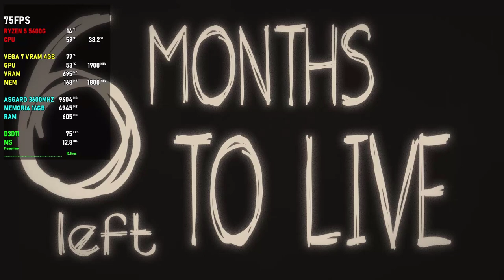BURNHOUSE LANE / RYZEN 5 5600G / VEGA 7 / TESTING IN 1080P ULTRA !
CONFIGURAÇÃO
PLACA DE VIDEO VEGA 7 4GB.

Burnhouse Lane tells a story of Angie Weather, a one foot in the grave agency nurse attempting to complete five impossible tasks in order to win her life back.
Solve puzzles, make friends and enemies, run, hide and fight in this dark adventure that'll take you on a trip to another world and back...

From Harvester Games, the makers of The Cat Lady (2012), Downfall (2016) and Lorelai (2019), comes a brand new horror experience that will not only take you to some truly dark places but will also make you smile and cry and question life and all the things we take for granted. This is a story about death, friendship and everlasting hope that no matter how bad things get there is always a reason to go on.

Burnhouse Lane mixes elements of classic adventure games, choose-your-own-story (Telltale's The Walking Dead series) with light survival horror shooting mechanics inspired by Silent Hill and Resident Evil series where ammo is sparse, enemies hit hard and every shot counts.

Adventure-style inventory puzzles,
Branching dialogues and decisions that shape how the story plays out
Light platforming and combat sections
Original soundtrack by micAmic and guests
Full English voice acting
Descrição dos desenvolvedores sobre o conteúdo:

Game contains scenes of a disturbing nature and fear throughout, occasional strong violence and gore, strong bad language, some sexual innuendo and adult themes including alcohol and drug addiction, domestic abuse, animal cruelty, depression and suicide. Therefore, we caution players with a sensitive disposition and must stress it is recommended only for adults aged 18+.

MÍNIMOS:
SO: Windows 7, 8, 10 (64-bit OS)
Processador: Quad-core Intel or AMD CPU
Memória: 8 GB de RAM
Placa de vídeo: NVIDIA or AMD ATI video card with 2GB of VRAM (Nvidia GeForce GT 705 or higher/AMD Radeon HD 8450G or higher)
DirectX: Versão 11
Armazenamento: 3 GB de espaço disponível
Placa de som: DirectX compatible sound card

RECOMENDADOS:
Processador: Intel Core i7-4770 @ 3.4 GHz or AMD Ryzen 5 1600 @ 3.2 GHz or equivalent
Placa de vídeo: NVIDIA or AMD ATI video card with 4GB of VRAM (NVIDIA GeForce GTX 960/AMD Radeon HD 7870 2GB)
DirectX: Versão 11